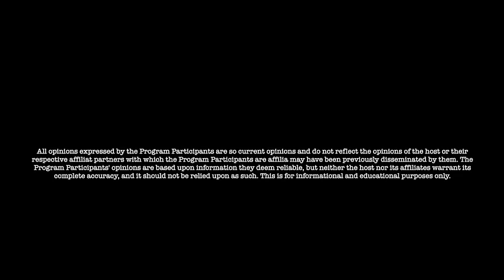Jon Dowling & Lynette Zang Discuss The Deep State Are Controlling Your Wealth